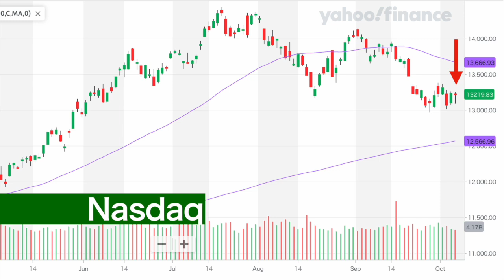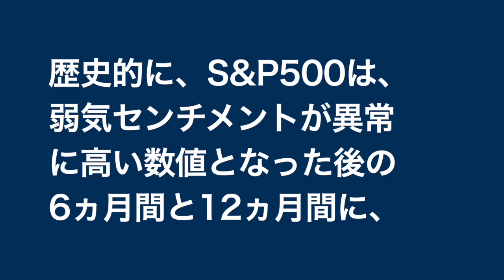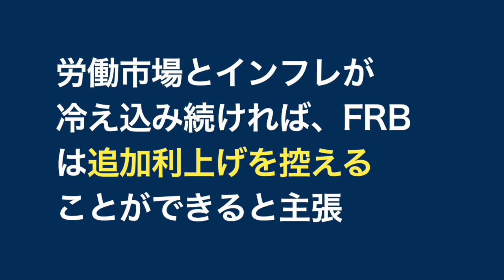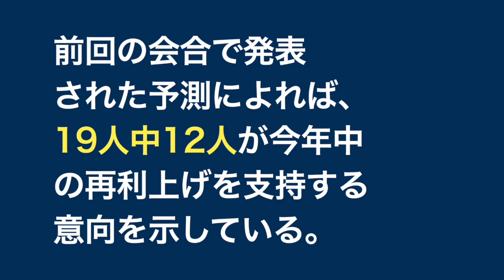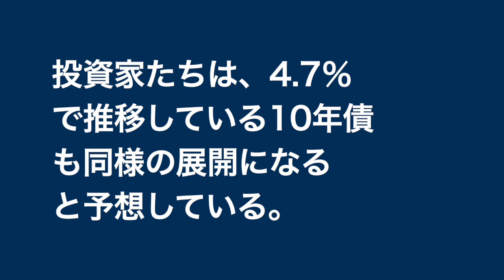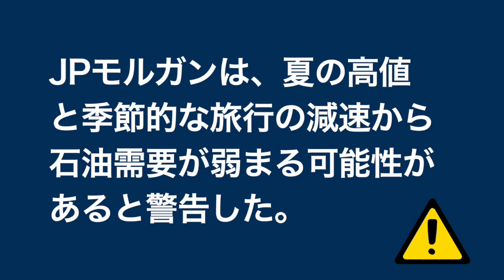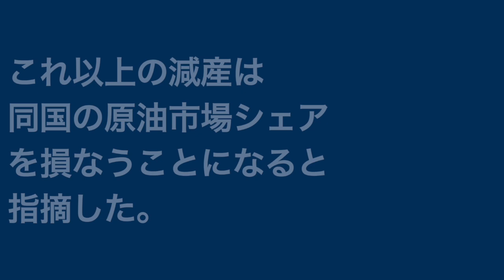【米国株 10/6】国債が史上最悪の大暴落に見舞われています